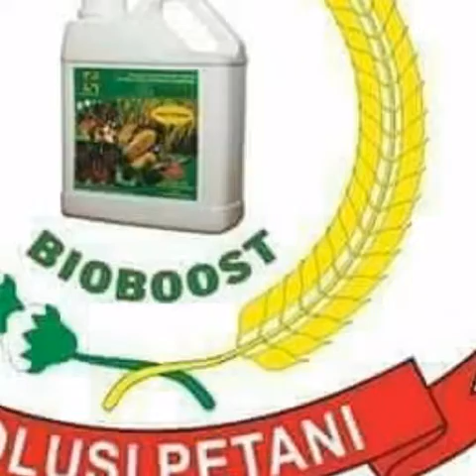Bioboost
K-LINK Bioboost merupakan pupuk hayati yang mengandung mikroorganisme tanah yang unggul, bermanfaat untuk meningkatkan kesuburan tanah sebagai hasil proses biokimia tanah. Kombinasi penggunaan K-LINK Bioboost dengan pupuk kimia, pupuk kandang atau kompos akan sangat baik untuk meningkatkan produktivitas lahan sehingga hasil pertanian akan meningkat baik mutu maupun jumlah hasil panennya.

Manfaat :

Bentuk cair sehingga mudah dan cepat diserap oleh tanah.Mengandung bakteri unggul hasil proses isolasi dan pembiakan murni, tidak mengandung bahan yang bersifat najis seperti kotoran hewan dan tidak mengandung bakteri patogen yang berbahaya (E.Coli & Salmonella) sehingga aman bagi pelaksanaan pada lahan.Meningkatkan proses biokimia tanah sehingga menyediakan unsur Nitrogen (N) unsur Phosfor (P) dan Kalium (K) yang cukup dan mudah diserap oleh tanaman.Hasil biokimia dari bakteri dalam tanah menghasilkan hormon pertumbuhan alami Gibrelin, sitokinin (Kiretin & Zeatin), serta Auksi (AA).Menghemat penggunaan pupuk kimia 50 s/d 60%.Memperbaiki struktur tanah sehingga lebih subur dengan menguraikan residu pestisida di dalam tanah.Mempercepat pertumbuhan sehingga panen lebih cepat.Meningkatkan kapasitas penyerapan tanah terhadap udara dan air.Meningkatkan hasil panen hingga 20%-50% dari kondisi awal.Dapat digunakan untuk semua jenis tanaman baik pertanian, perkebunan dan kehutanan dan berbagai jenis lahan dan ramah lingkungan.

Komposisi :

Azotobacter sp 2,5 x 108 – 105 cfµ/mAzospirillum sp 3 x 107 – 105 cfµ/mlBacillus sp 3,5 x 107 – 105 cfµ/mlPseudomonas sp 7 x 105 – 104 cfµ/mlCytophaga sp 1,5 x 104 – 103 cfµ/ml

Petunjuk Pemakaian :

Aplikasi pada tanaman padiDosis pemupukan : 6 liter per Ha per musim tanah.Petunjuk pemakaian:Dengan daya filtrasi multak (di atas 99,99%) pada 0,9 mikron. Sterasil sangat efektif menyaring partikel pencemaran, bakteri patogen, dsb.Encerkan 1 liter pupuk K-LINK Bioboost dengan 25 sampai 50 liter air, aduk sampai rata diamkan beberapa saat sebelum digunakan.Aplikasikan 2 liter per Ha larutan K-LINK Bioboost per bulan pada lahan pertanian.Aplikasi pada tanaman semusim (usia pendek) seperti jagung, tomat, cabai sayuran dan lain-lain .
Dosis pemupukan : 4 sampai 5 liter per Ha.Petunjuk pemakaian:

Peternakan bisa di campurkan ke minuman nya, ayam , kambing dan sejenisnya 1 tutup di campur 2 Liter air
Sapi, kerbau dan sejenisnya 1 tutup di campur 1 Liter air

Encerkan 1 liter pupuk K-LINK Bioboost dengan 50 sampai 100 liter air.Aplikasikan 2 liter/ha larutan K-LINK Bioboost pada bulan pertama, dan pemupukan berikutnya berikan dengan dosis 1 sampai 2 liter per Ha per bulan.Aplikasi pada tanaman tahunan seperti karet, sawit, jeruk, mangga, kopi, coklat, pepaya dan lain-lain .
Dosis pemupukan : Dosis pemupukan tergantung jumlah tanaman per hektar.Petunjuk pemakaian :

Encerkan 1 liter pupuk K-LINK Bioboost dengan 50 sampai 100 liter airberikan 1 liter pengenceran per pohonperiode pemupukan 2 sampai 3 bulan sekali.

Perhatian :

Aplikasi penggunaan pupuk K-LINK Bioboost tidak boleh dicampurkan sekaligus dengan pupuk kimia atau pestisida.Lakukan pemupukan K-LINK Bioboost lebih dulu 3 sampai 5 hari sebelum pemupukan kimia.Pupuk K-LINK Bioboost yang sudah dibuka kemasannya masih bisa di simpan dan digunakan lagi selama belum tercampur dengan air.

Isi : Setiap 1 botol berisi 1 liter

No Registrasi : L604/HAYATI/DEPTAN-PPI/VI/2010